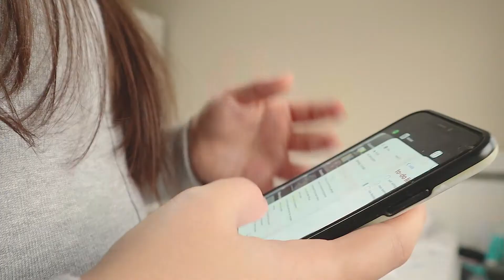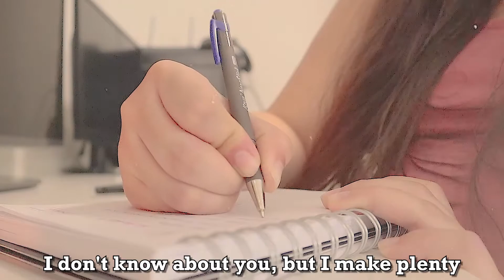5 healthy habits that will change your life 2021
life changing habits for 2021 that you can start implementing today

Chapters:
0:00 Intro
0:26 Tip #1: Make a to-do list
1:53 Tip #2: Drink more water
2:48 Tip #3: Plan your meals
3:50 Tip #4: Gratitude journal
4:37 Tip #5: Every day is a new beggining
5:18 Outro